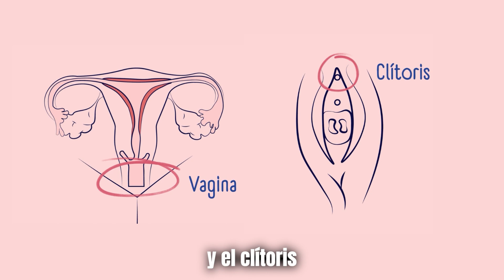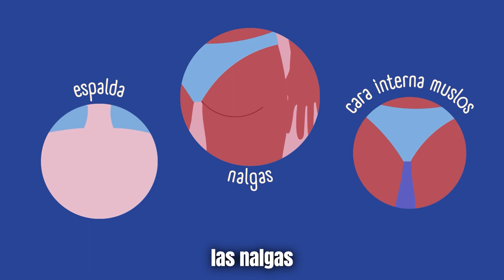Mapa del PLAC3R: Descubre cuáles son las ZONAS ERÓGENAS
En este emocionante video, te sumergirás en el fascinante mundo de las zonas erógenas, esas áreas del cuerpo que pueden brindarnos sensaciones intensas y momentos de conexión íntima. Acompáñanos en este viaje de autodescubrimiento y conocimiento de tu propio cuerpo.

¡Prepárate para aprender, experimentar y disfrutar al máximo! Si estás listo para abrirte a un mundo de sensaciones, ¡dale play al video y comencemos esta apasionante travesía juntos!

¡Gracias por acompañarnos y nos vemos en el próximo video!

👉 No olvides decirnos tu opinión en los comentarios

Primero me gustaría invitar a mis espectadores a que vengan a visitarme a mis otros lugares.